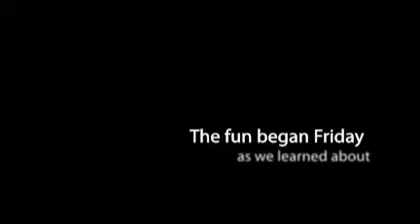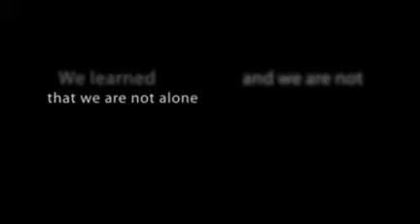2009 FAAN Teen Summit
The 2009 FAAN Teen Summit was held Nov. 13-15, 2009. Teens with food allergies ages 11 to 21 from around the country came together in Arlington, Va., at the Doubletree Hotel Crystal City for a weekend of fun, education, and discussion of topics unique to teens with food allergies.